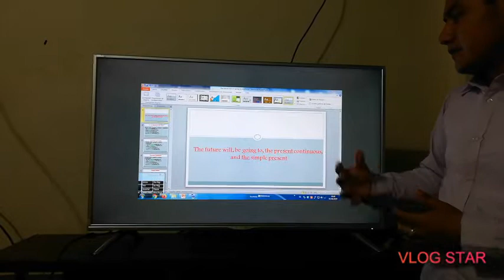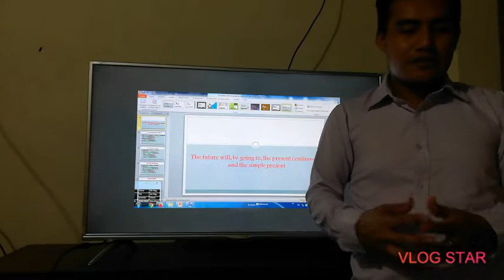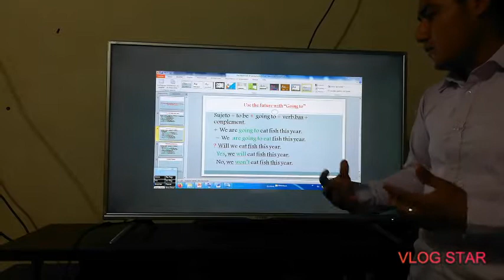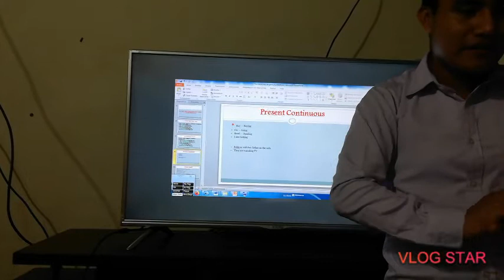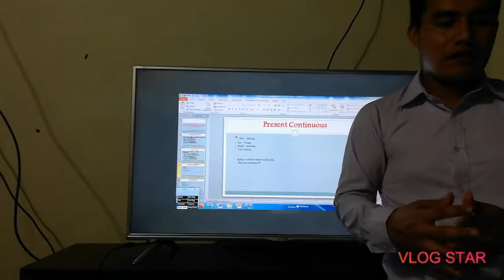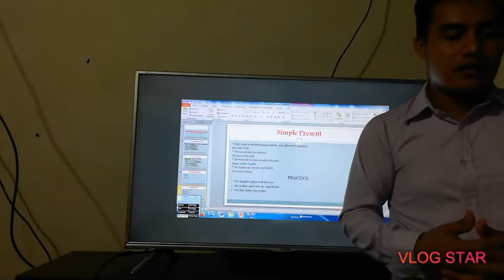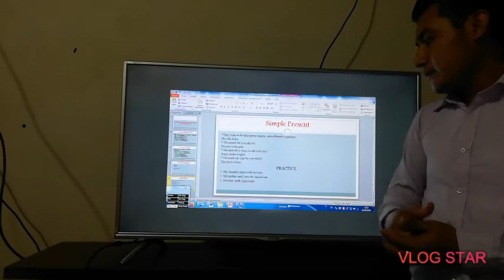THE FUTURE WITH WILL BE GOING TO, THE PRESENT CONTINUOUS, AND THE SIMPLE PRESENT.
I hope that in this video you can learn a little about the use and grammar rules of verbs